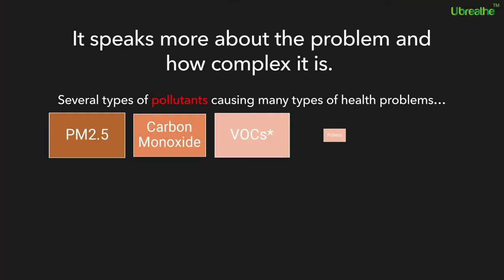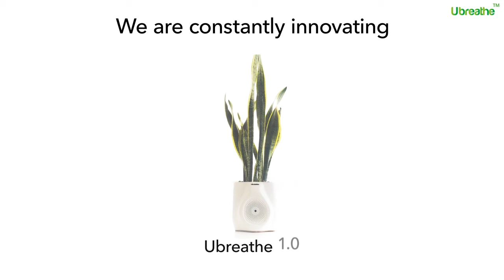Urban Air Labs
A startup incubated at Centre for Innovation Incubation and Entrepreneurship (CIIE Initiatives), IIM Ahmedabad (Incubation Centre under TIDE 2.0 Scheme)